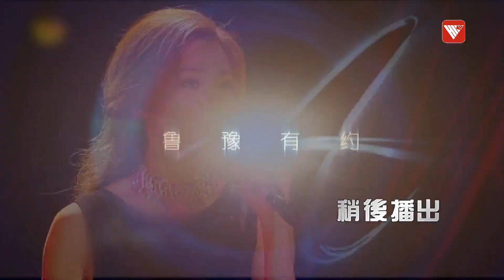獨家｜李玟 同二姐Nancy曾做客#魯豫有約 讓我哋一齊回憶佢從藝路上難忘嘅瞬間🕯️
作為港台流行歌手中的重量級人物，李玟曾用歌聲席捲華語樂壇，是人們心中當之無愧的金曲歌后。從音樂出發，或專注演唱，或潛心創作，都奠定了她在娛樂圈中無可取代的地位。她曾有過成長路上終生難忘的回憶，也遭遇過難以逾越的迷茫和痛苦。

作為華語樂壇中少有的國際範，出道至今，李玟演唱了很多膾炙人口的歌曲 如《DIDADI》《想你的365天》 《真情人》等。不僅顯示出過人的唱功，更透露出她骨子裡西式的性感和奔放，而回顧她的成長經歷，也同樣充滿中西合璧的色彩。

李玟1975年出生在香港，9歲隨家人移居美國，家中有兩個和她一樣愛唱歌的姐姐。二姐Nancy 曾經多年充當她的經紀人和化妝師，陪伴李玟成長和出道 兩人擁有許多共同的溫馨回憶。

2001年，第73屆奧斯卡頒獎典禮上，李玟演唱了電影 《臥虎藏龍》的主題曲。那一年奧斯卡為華語電影喝彩，《臥虎藏龍》獲得最佳外語片獎，而李玟因演唱這部電影的主題曲成為第一位獻唱奧斯卡的華人歌手，那一年李玟26歲。